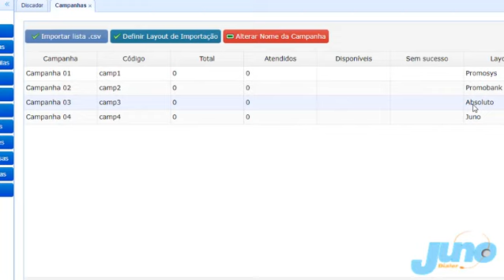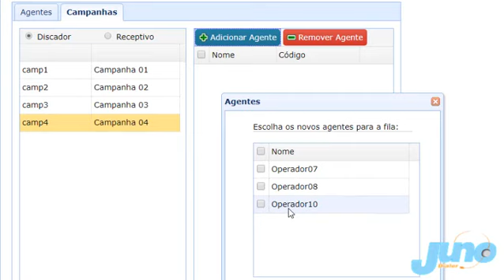Discador Juno Dialer - Autonomia na criação das suas campanhas.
📲 Para Contato via WhatsApp, click no link abaixo.